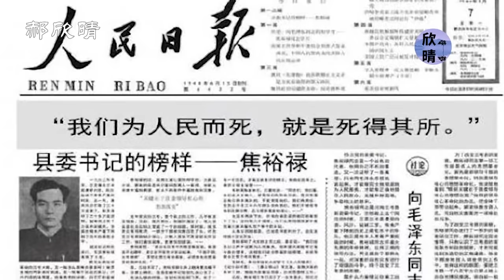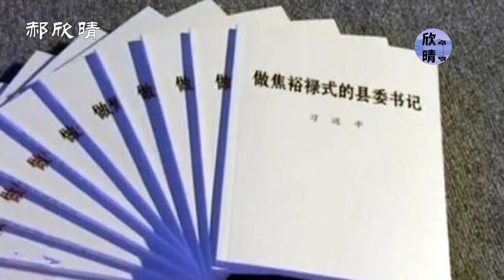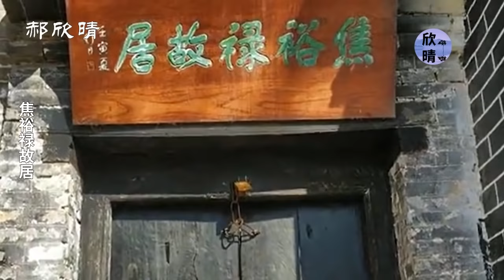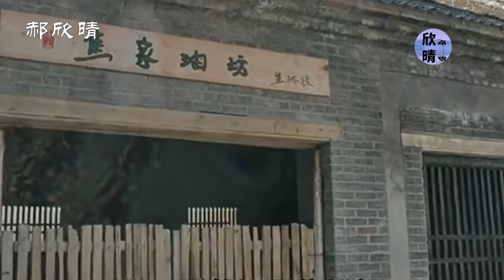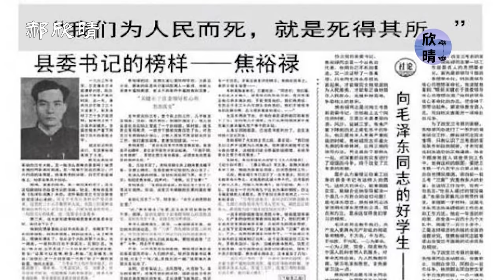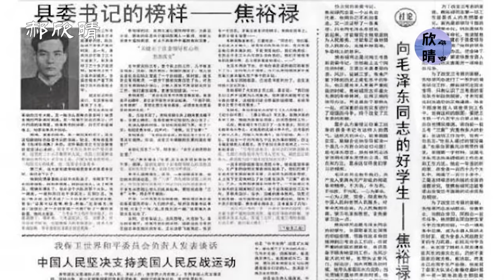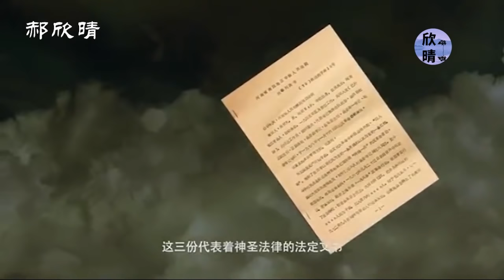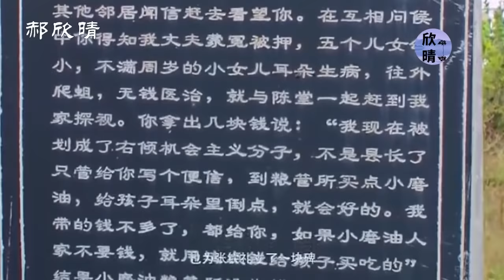【欺世大觀】81C: 毛习都高度赞扬焦裕禄，但真正为兰考做实事的是张钦礼，毛习都错挺了焦裕禄，原来是有个替身张钦礼在治理“三害”，请听我细细道来 (CC字幕)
✍🏻節目要點：
00:00  欺世大觀
01:24  焦裕禄1960年代被共党树成了“人民的好公仆”形象，被老毛看好
03:08  焦守凤因为爹官小被打一顿
03:44  张焦官场博弈，起伏不定，习近平恶挺焦裕禄
09:30  焦裕禄其人
20:02  真正为改变兰考做了很多实事的是当时的县委副书记张钦礼
22:44  兰考人对张钦礼的敬意